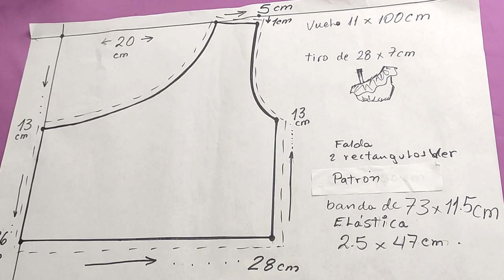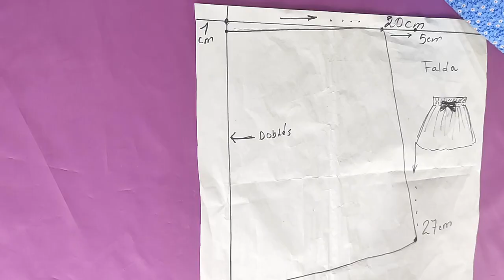Como hacer top SUPER HERMOSO